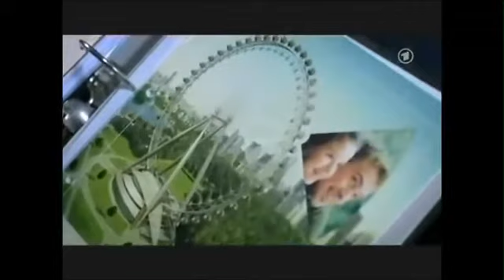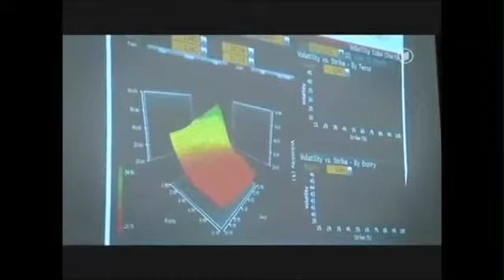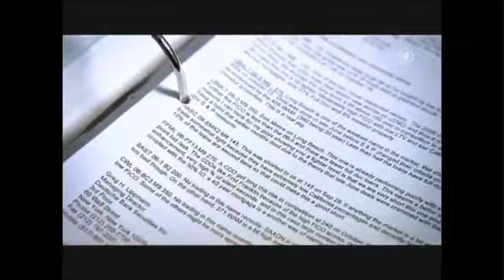Deutsche Bank Organisiertes Verbrechen - Teil 2 - antikriegTV2